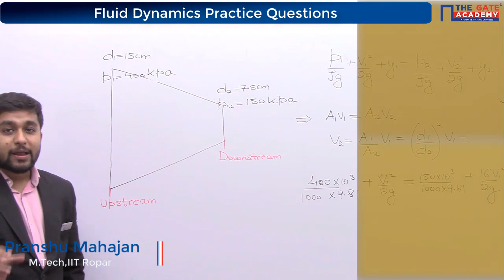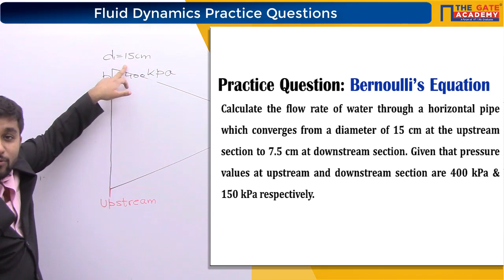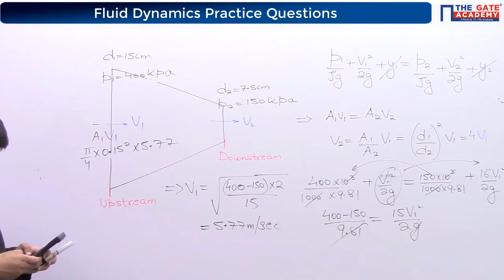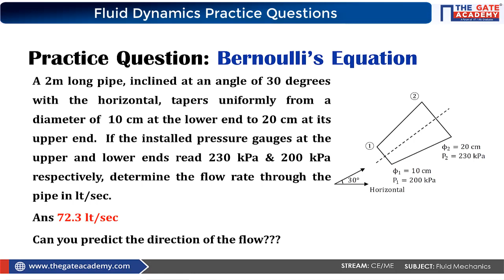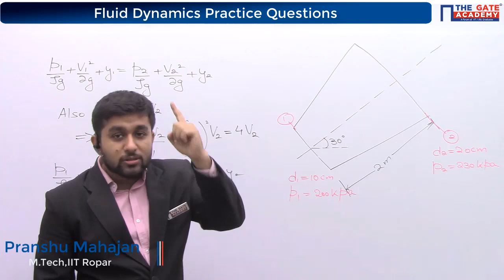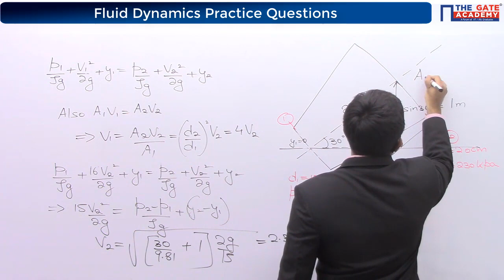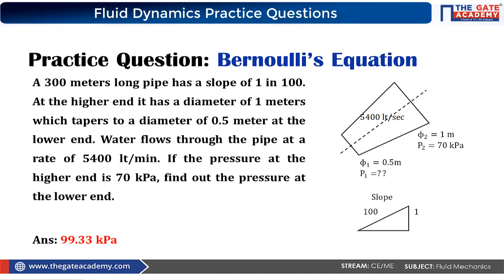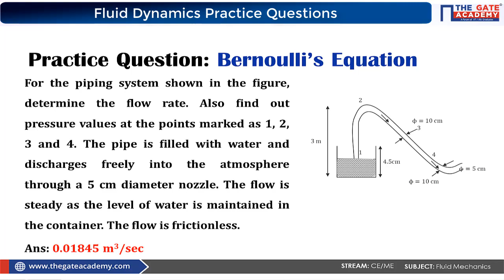Fluid Dynamics Practice Questions (Part-1) of Fluid Mechanics | GATE Free Lectures | ME/CE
Watch Free GATE Lectures to learn about Fluid Dynamics Practice Questions (Part-1) in Fluid Mechanics for Mechanical & Civil Engineering Students for GATE Exam.